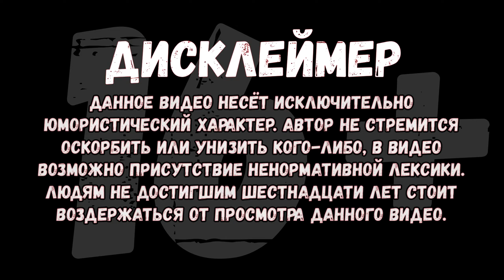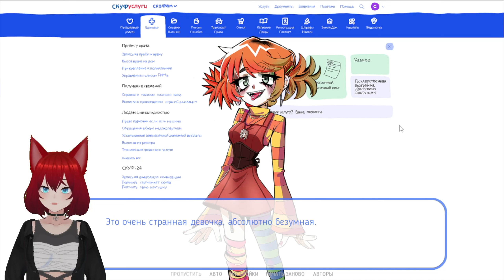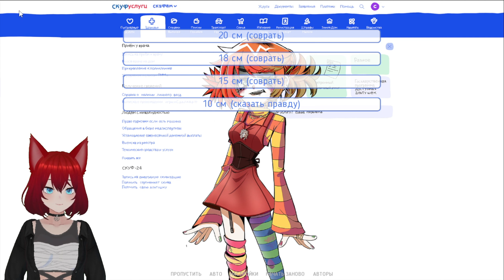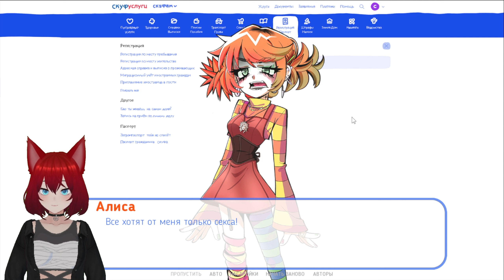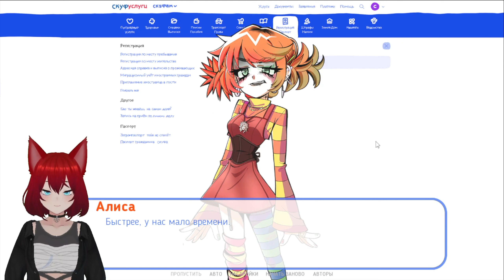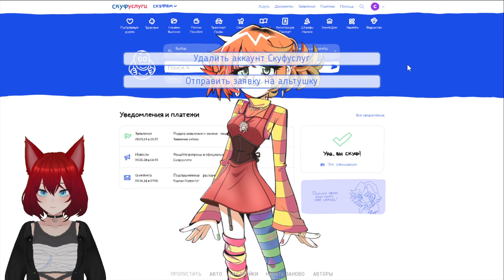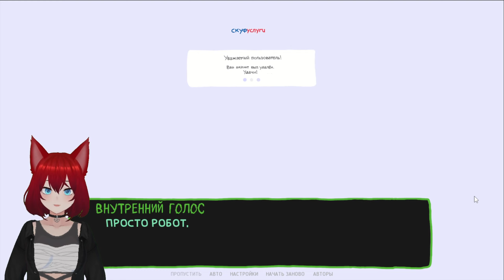АЛЬТУШКА ДЛЯ СКУФА - Алиса №3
🦊 канал-    / @invi_chan

обязательно глянь :

🦊House Flipper 2-    • House Flipper 2

🦊гусь -    • Очень Наглый Гусь- Untitled Goose Game

У тебя нет жены, тебе хорошо за сорок, а твоё мировоззрение крепко сформировано, но счастья в жизни всё ещё нет? Не грусти, тебе просто нужно вспомнить пароль от своего аккаунта на Скуфуслугах и буквально через пару кликов ты сможешь получить от государства свою законную альтушку!